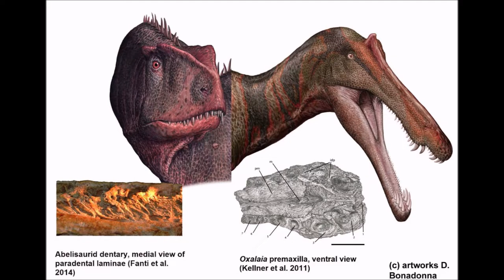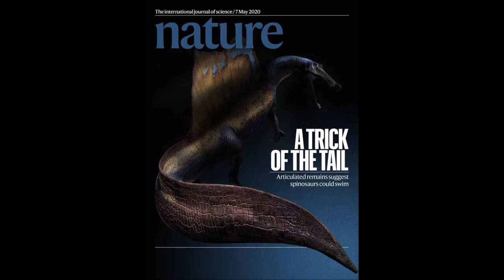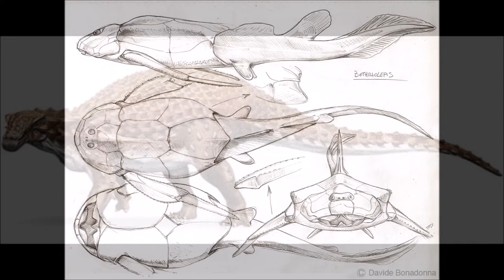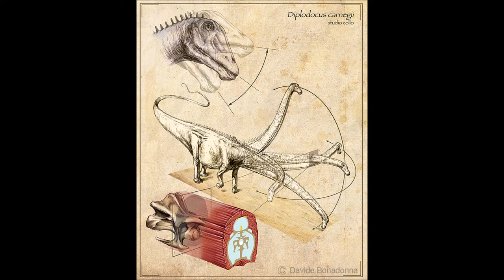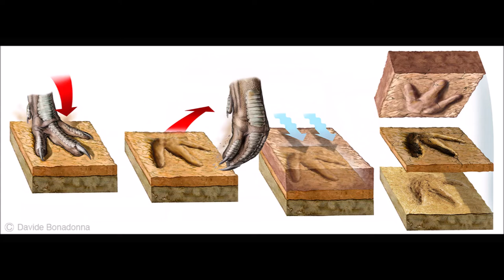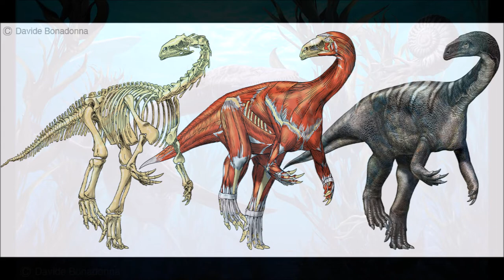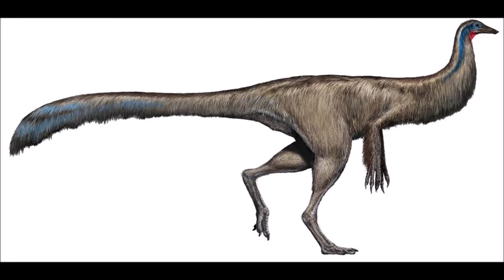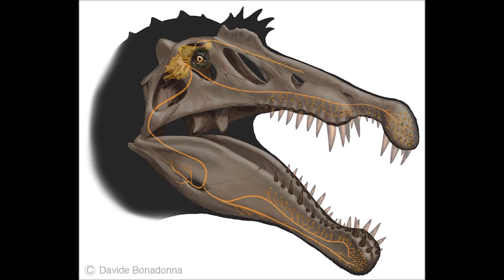DINOSAUR ART: Davide Bonadonna